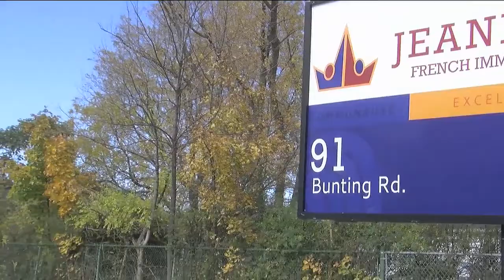Niagara District School Board Discovering Innovative Green Industries Techniques